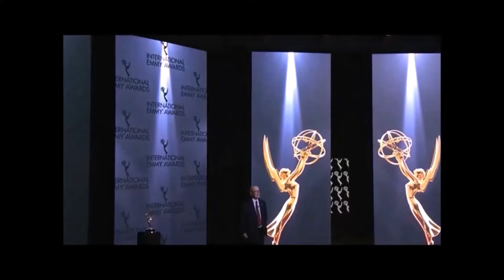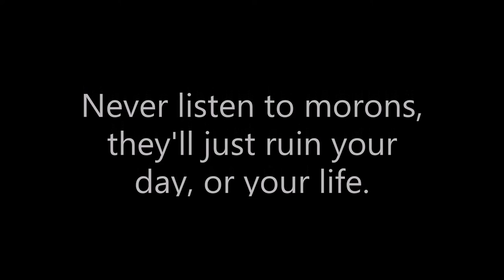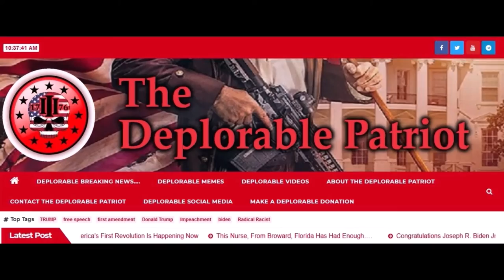FLASHBACK! Watch As Bonehead Celebrities' Slobber on Andrew Cuomo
Remember, Celebrities are stupid. However, some of the things they say are so stupid that they transcend stupidity and enter the realm of moron. Never listen to morons, they'll just ruin your day, or, your life.

Thank you to the Emmys for the stupid video.